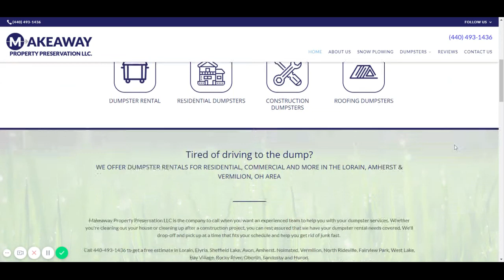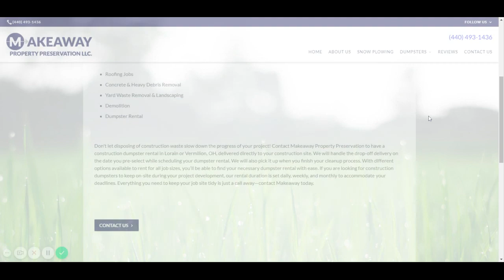Commercial & Residential Dumpster Rental Lorain, Amherst & Vermilion, OH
Services Offered by Property Preservation Companies in Lorain
Do you find the clean-up jobs after construction or storm too tiring? Do you lack the right equipment for a proper clean-up? Is it a roofing dumpster rental in Lorain that you need? Well, all these questions can be answered by simply calling a Property Preservation Company. They offer all these services among a whole other more comprehensive range of services that include lawn Preservation, home, and garage cleanouts. Here are some of the services in detail.
Dumpster Rental Services
When looking for somewhere to dump all your waste from whatever project you might have been up to, then Property Preservation Company might be precisely what you need. They provide roofing dumpster rentals around Lorain and other dumpsters for other functions. Some of the ways you could use these dumpster rentals include; cleaning up debris from a home or commercial construction project, clear junk and damaged furniture from a vacant house, and also garbage and leftovers from renovation projects.
Residential Cleanouts
Property Preservation Companies also help in cleaning out residential homes that are vacant or even occupied but going through some improvement. Scenarios where they come in handy include; garage cleanouts, moving activities, removing shingles from your roof, home improvement projects like renovations, lawn Preservation, and even storms and disasters.

Construction Cleanouts
Don’t let a construction activity be the excuse for the messy surrounding. Property Preservation Companies help in keeping places around construction sites waste-free and organized. This is by removing debris and waste materials. Not only do they do that, but they also transport these waste materials to a safer place without doing any harm to the environment. In addition, they also clear out demolition sites.
For all your roofing dumpster rental needs in Lorain, and other property Preservation services, Makeway Preservation has your back.